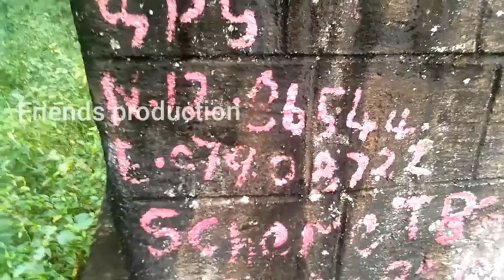Exploring Forest mgn l in Tamil !!!!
Forest mgn
malakodi,

Thank you viws